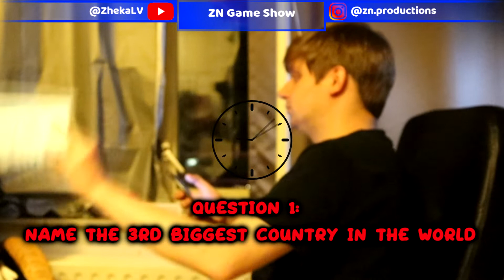ZN Game Show (Episode one)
Yooo brooskis my dream came true I always wanted to make and have my own game show and here is first episode. I hope you will have a laugh and learn new interesting facts I'm sure did making it hahahaha Let me know your feedback brooos